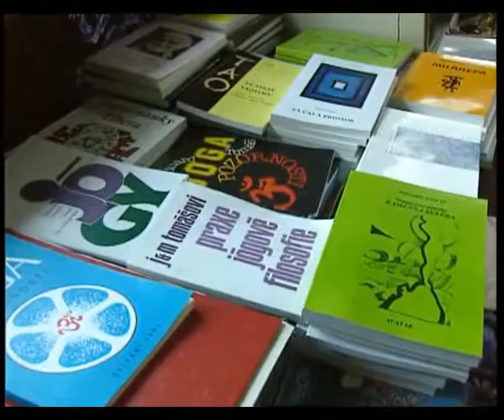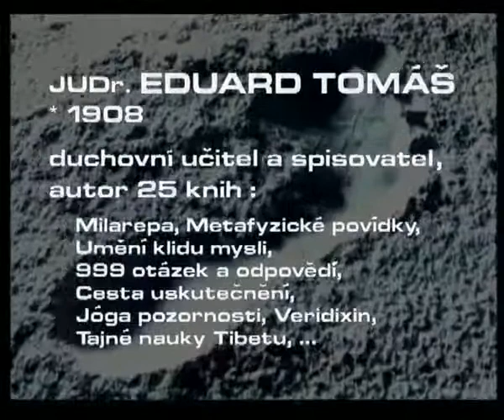Eduard Tomáš: Zmyslom života je poznať pravdu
"Zmyslom života je poznať pravdu. Pretože tá vás môže jedine oslobodiť. A sloboda je to najkrajšie a najväčšie, čo môže človek zažiť. Sloboda, láska, pravda a múdrosť. A potom tiež tá živá inteligencia, ktorá to  všetko tvorí. A jednota, keď tú ľudia spoznajú. Nebudú sa hádať, nebudú sa biť, nebudú proti sebe bojovať. A to je strašne dôležitá vec. Aby bol na tejto krásnej zemeguli kľud.  Aby tu bol mier. Aby mohli ľudia skutočne s láskou pokračovať v prebúdzaní samých seba."